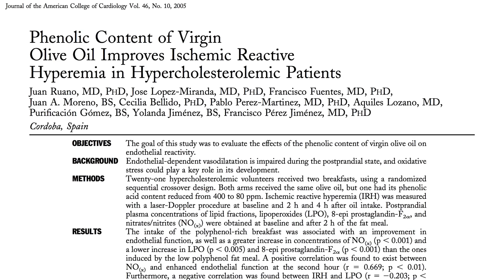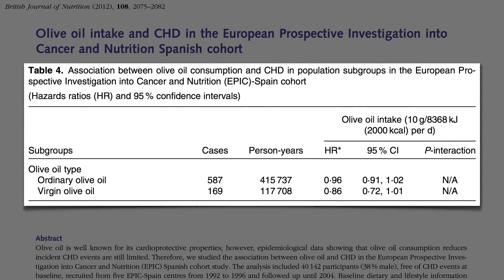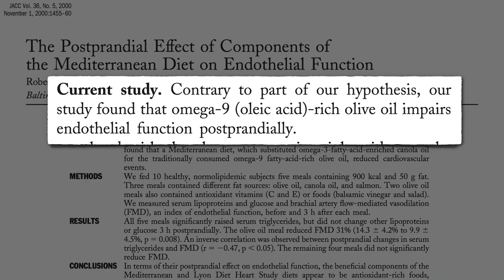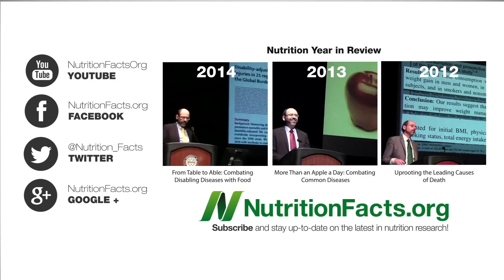Olivový olej a funkce cév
K několikahodinové částečné paralýze našich tepen, která nastává například po snědení fast foodu a sýrového koláče, může dojít také po konzumaci olivového oleje. Bylo zjištěno, že olivový olej endoteliální funkci poškozuje stejně jako všechna ostatní jídla s vysokým obsahem tuku. Klobása a McMuffin s vejcem byly nejhorší, ale olivový olej nebyl až tak pozadu.
Studie, které prokázaly, že konzumace olivového oleje je pro endotel přínosná, měřily něco jiného: ischemií indukované roztažení jako opak roztažení způsobeného průtokem. A zkrátka neexistují dobré důkazy o tom, že toto je skutečný ukazatel funkce endotelu, jenž předpovídá srdeční onemocnění. Stovky studií ukázaly, že tento jiný test může přinášet falešně negativní výsledky.
Ale netýká se to jen olivového oleje. Škodlivé účinky byly prokázány i u jiných olejů - významný a stálý pokles funkce cévní výstelky tři hodiny po každém jídle, nezávisle na typu oleje či na tom, jestli byl olej čerstvý anebo přepálený. Olivový olej může být lepší než oleje bohaté na omega-6 nebo nasycené tuky, ale přesto vykazoval nepříznivé účinky. Tato studie se však prováděla na běžném, rafinovaném olivovém oleji. A co extra panenský? Extra panenský olivový olej si zachovává zlomek protizánětlivých fytonutrientů, které najdete v olivách, a tak se zdá, že by nemusel indukovat stejný druh špičky v zánětlivých markerech, způsobený běžným olivovým olejem.
Co to ale znamená pro naše tepny? Extra panenský olivový olej může mít neutrálnější účinek ve srovnání s máslem, které mělo škodlivý účinek, jenž přetrvával až šest hodin, v podstatě až do dalšího jídla. V největší prospektivní studii, která kdy hodnotila vztah mezi spotřebou olivového oleje a srdečními příhodami, jako jsou infarkty, se objevila myšlenka, že panenský olivový olej může být lepší než běžný olivový olej. Ale ani u jednoho nebylo zjištěno výrazné snížení rizika infarktu, poté, co byly vzaty do úvahy další prospěšné zdravotní návyky, jako je např. příjem zeleniny, jenž má tendenci jít ruku v ruce s příjmem olivového oleje. Byly však studie, které dokonce ukázaly, že extra panenský olivový olej, v rozporu s očekáváními, může funkci endotelu i významně zhoršovat.
Takže proč některé studie naznačují, že endoteliální funkce lidí se zlepšuje na středomořské stravě bohaté na olivový olej? Možná proto, že je také bohatá na obilniny, ovoce, zeleninu, fazole a vlašské ořechy. Zdá se, že ovoce a zelenina poskytují určitou ochranu před přímým poškozením funkce endotelu. Toto poškození je způsobené potravinami s vysokým obsahem tuku, včetně olivového oleje. Takže ke zlepšení zdraví může dojít navzdory, nikoliv díky tomuto oleji.
Pokud jde o účinky středomořské stravy na postprandiální endoteliální funkci po jídle, jejími složkami mohou být primárně potraviny bohaté na antioxidanty, zeleninu, ovoce a jejich deriváty, jako je např. balzamikový ocet. Pouhé přidání zeleniny do tučného jídla může částečně obnovit arteriální funkce a průtok krve.